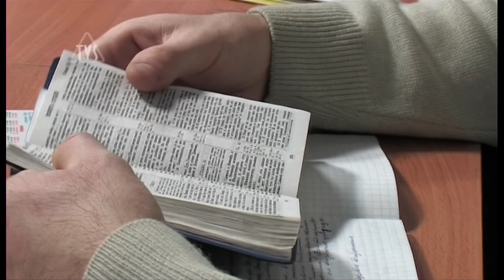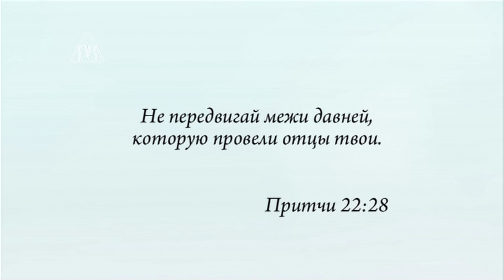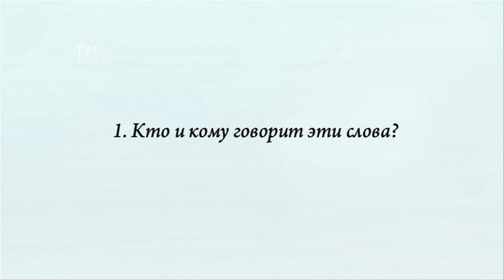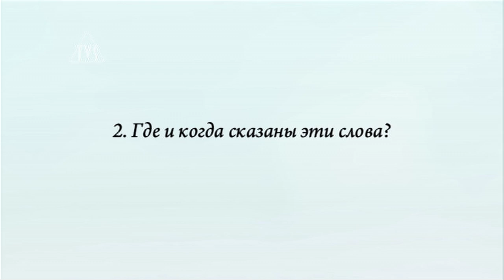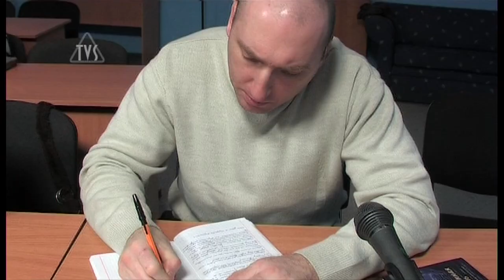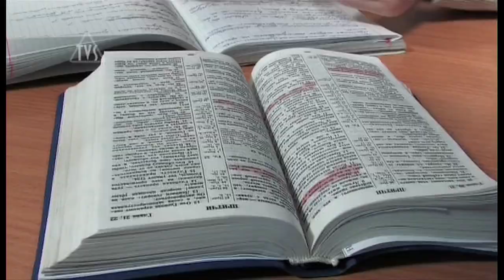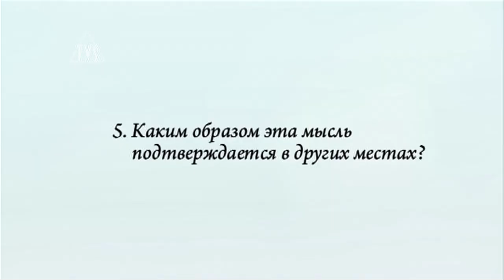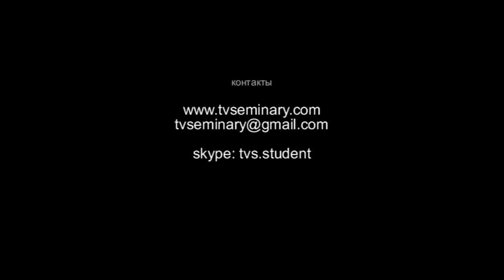TVS BS204 08 Герменевтика Олег Шевкун